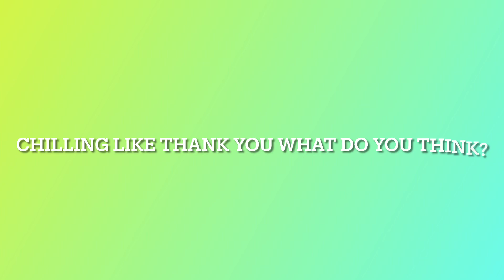My dream house in Bangladesh